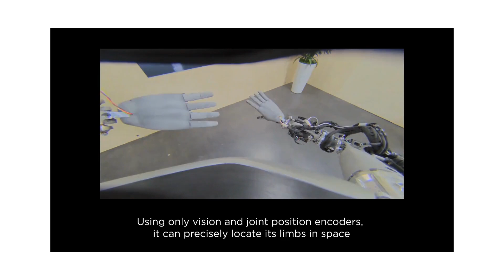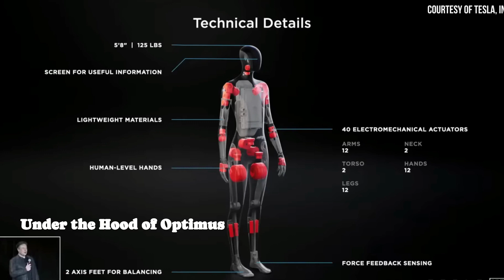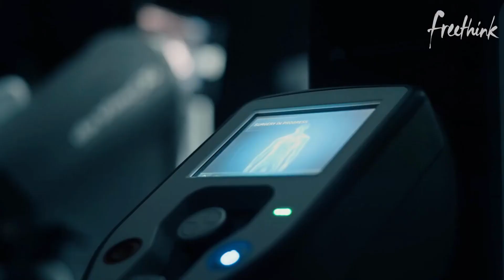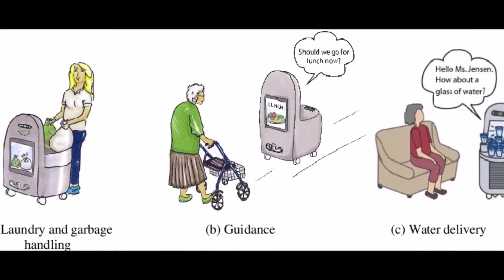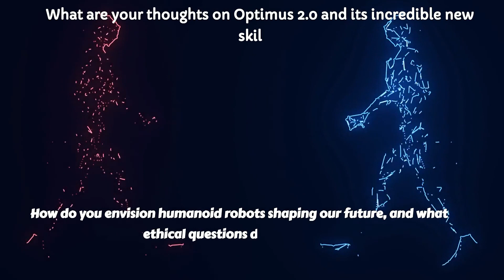elon musk just introduced the new tesla ai bot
In this video, we're taking a look at the mind-blowing progress of Tesla's AI robot. This robot has been designed to handle many of the tasks that used to be done by humans, including driving, ordering food, and more.

What's even more impressive is that this robot has been developed by only a few years of work by CEO and founder of Tesla, Elon Musk. In this video, we take a look at this incredible robot and its incredible progress!